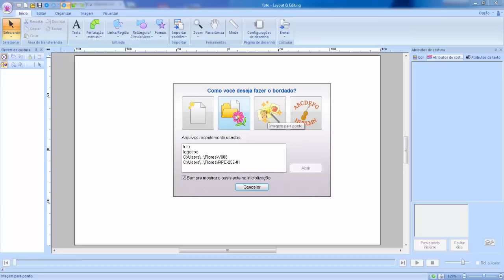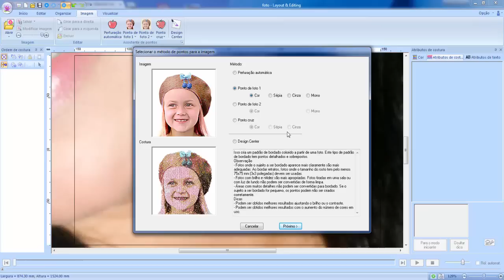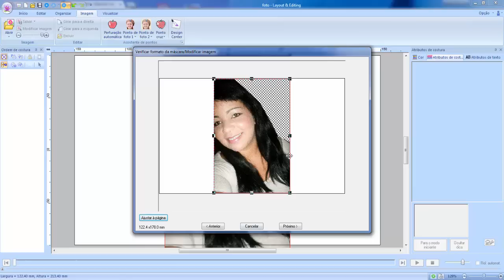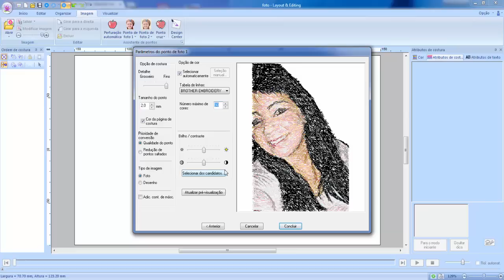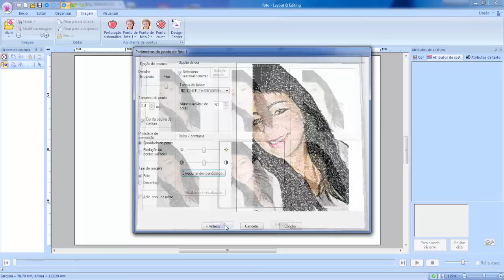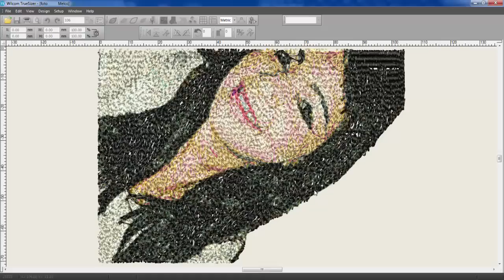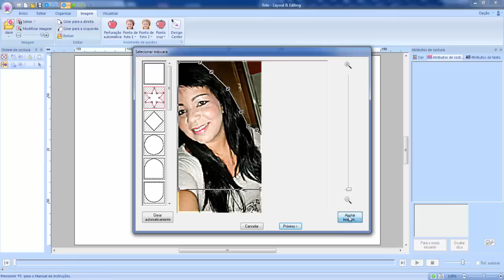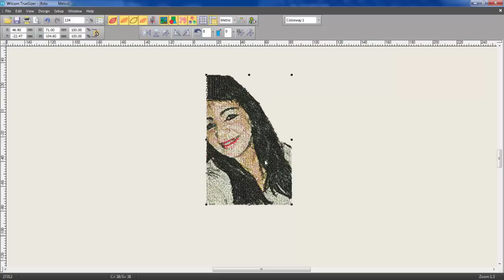Pe Design-CURSO BÁSICO- Conversão de Fotos Para Bordado - Aula 31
Pe Design- Técnicas Utilizadas Para Você Fazer Suas Fotos Virarem Bordados.

Aprenda a criar matrizes de bordados com o curso básico de PE DESIGN NEXT - KIT&BORDADOS